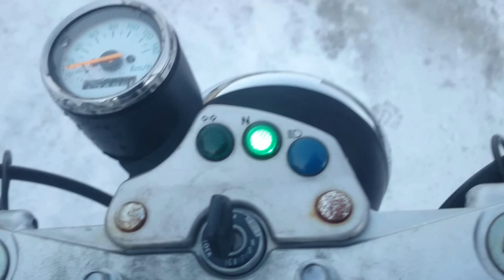B6315 SUZUKI VANVAN200